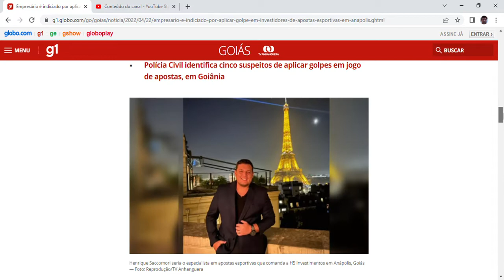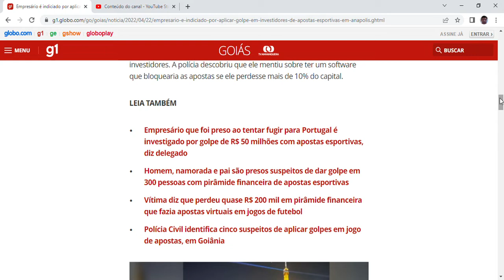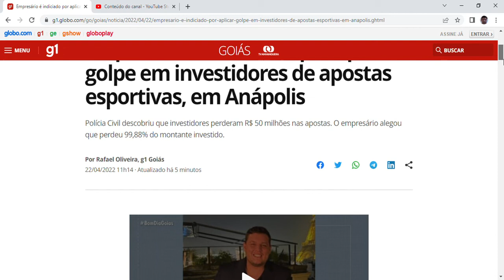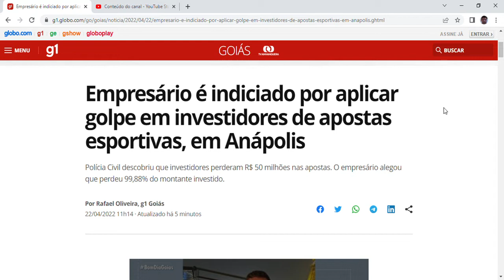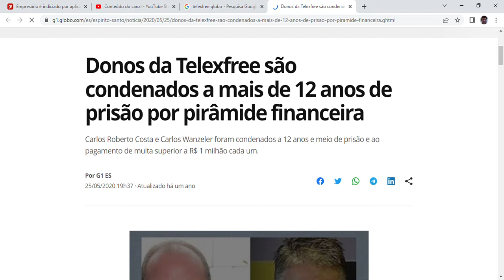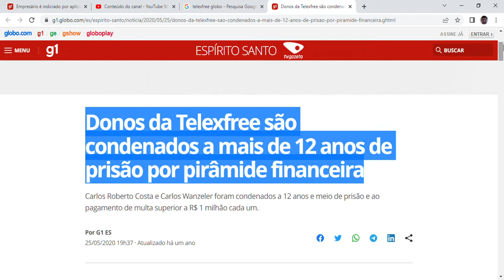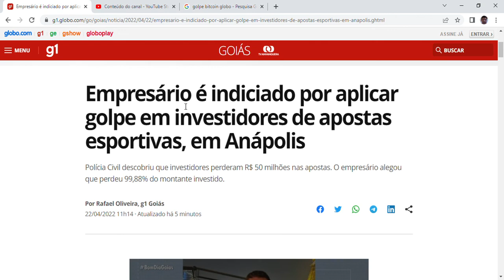Empresário é indiciado por aplicar golpe em investidores de apostas esportivas, em Anápolis